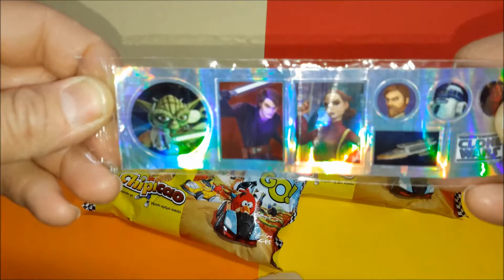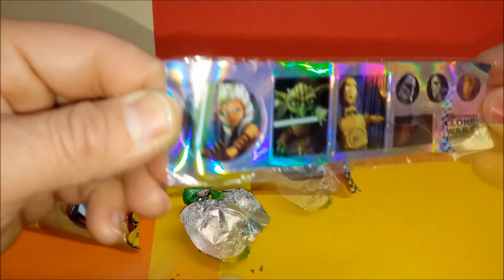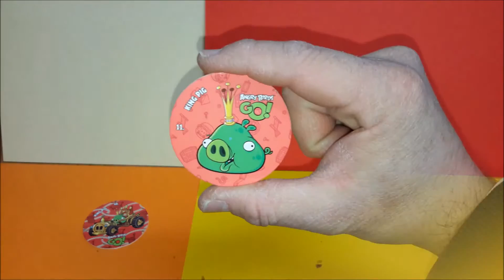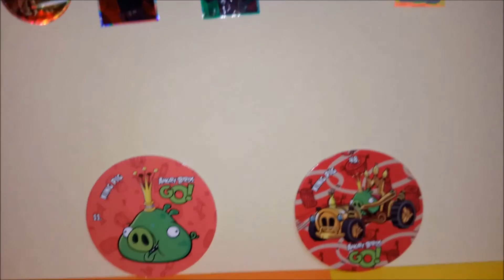STAR WARS SURPRISE EGGS & CHIPICAO CROISSANTS ANGRY BIRDS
Fun & Games at AmzToyz Collection Youtube channel. Check out your favourite characters: Disney Cars Lightning McQueen, Teenage Mutant Ninja Turtles, Incredible Hulk, Batman, The Smurfs, Star Wars, Looney Tunes, Spider-Man, Minions and these great toys like Hotwheels, Matchbox, Micro Machines, Kinder Surprise Egg Toys.